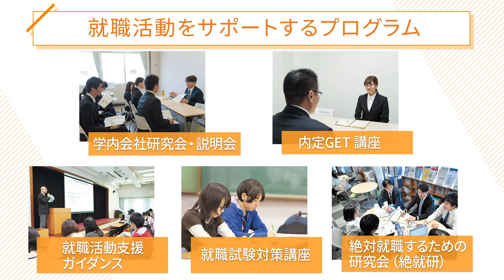【30秒でわかる】就職支援について（聖学院大学）